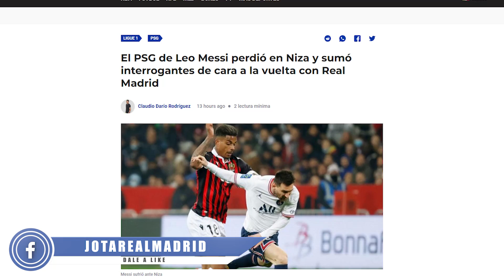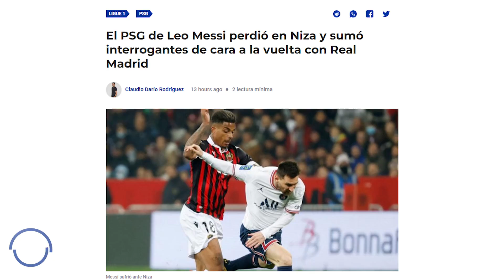Al Khelaifi, Pochettino y TODO el PSG entran en pánico y caen frente al Niza